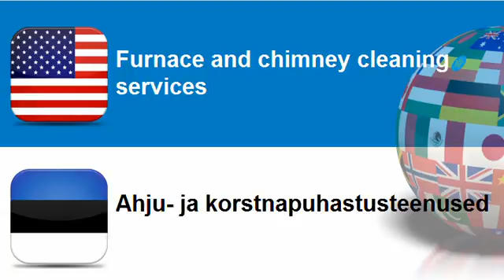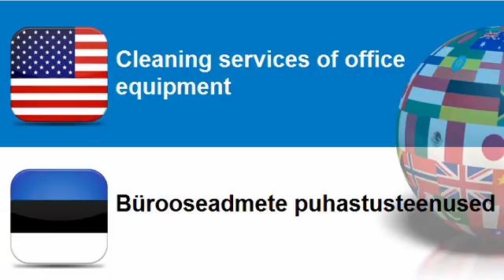Learn Estonian vocabulary Topic = Cleaning services